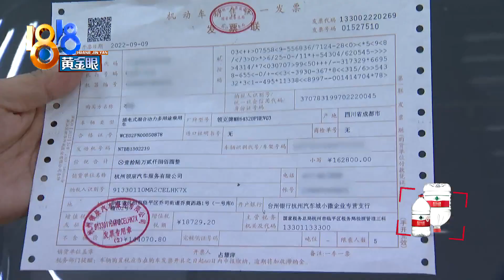【1818黄金眼】领克新车不断爬出蚂蚁，4S店“烤房”排查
【喜提“领克”新车 蚂蚁“源源不断”】9月9号，李女士提了一辆领克06。她说遇到一个怪现象，车里总会源源不断地爬出蚂蚁，让她头皮发麻，都产生心理阴影，不想要这辆车了...难道，蚂蚁在车里做了窝？

新闻标签：